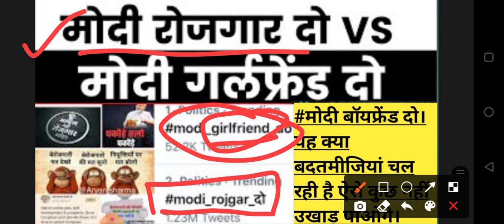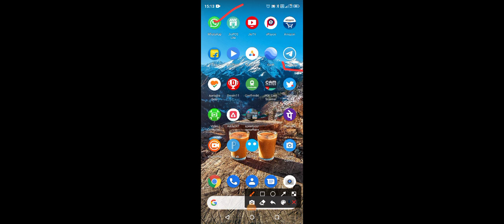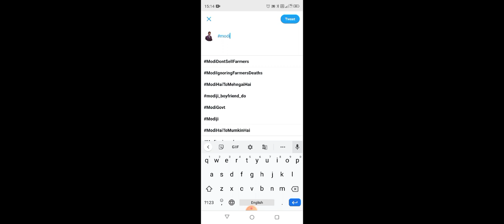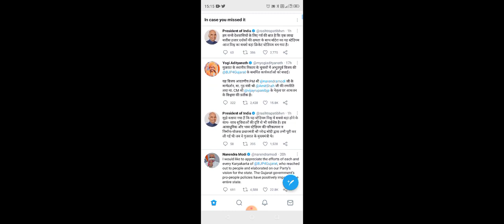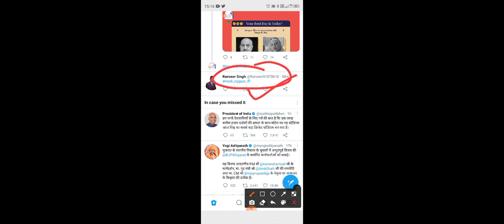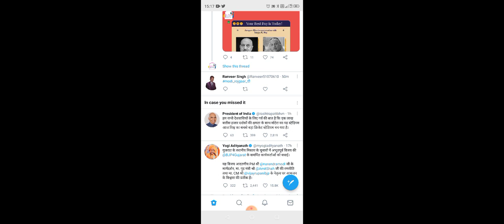modi_rojgaar_do या मोदी_girlfriends_do/ modi_boyfriend_do यह क्या बदतमीजी है। सुधर जाओ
Hi friends...
 दोस्तो  इस विडियो मे हम

को देखेगें।

Hello friends..